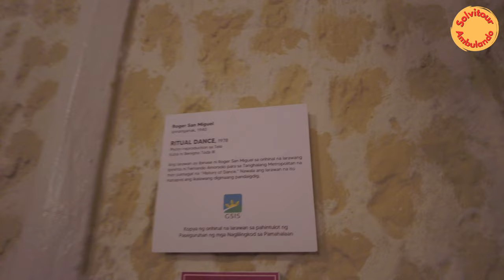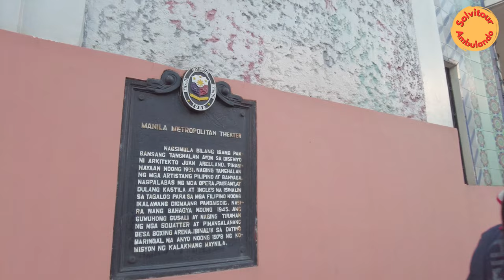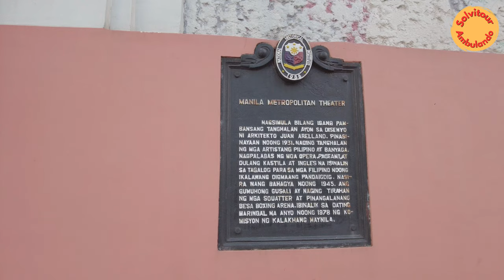Metropolitan Theater, Art Deco Jewel, catching the Ramon Obusan Folkloric Group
Tanghalang Metropolitan, also known as the Metropolitan Theater, abbreviated as the MET, is a historic Philippine building located in Plaza Lawton in Ermita, Manila. It is recognized as the forefront and one of the last standing examples of the Art Deco architectural style in the Philippines.
Designed by architect Juan M. Arellano, the Theater was inaugurated on December 10, 1931.
It was where Mickey Mouse was first shown in the country when cinema celluloid projection was at its infancy. It also happens to be where the famous showdown scene of Sharon Cuneta and Cherie Gil in the movie "Bituing Walang Ningning" was staged.

0:00 – Intro
1:35 – Ramon Obusan Folkloric Group – “Dancing in a New World”
1:37 – Balcony View
2:00 – Amazing Ceiling Detail by Isabelo Tampinco
4:26 – Sarimanok by Abdulmari Asia Imao
5:02 – Ritual Dance by Roger San Miguel 1940
6:25 – History of Music by Fernando Amorsolo
6:38 – “Adam” Sculpture by Monti
10:10 – Window Grill detail
11:02 – Facade
11:40 – Side
12:55 – Rear